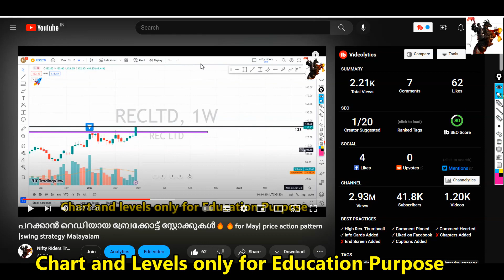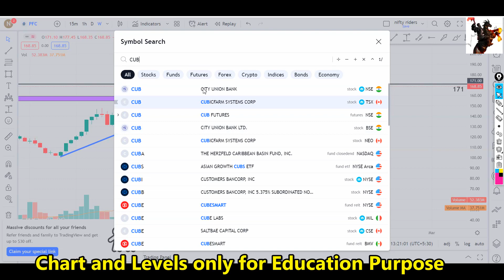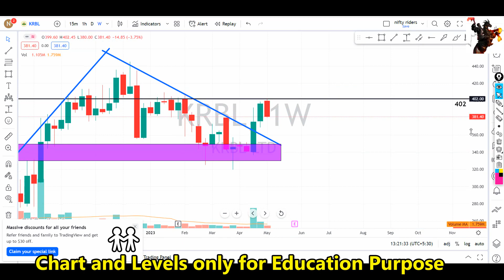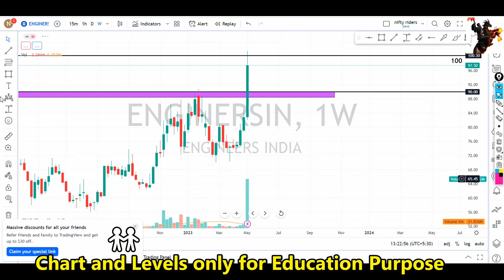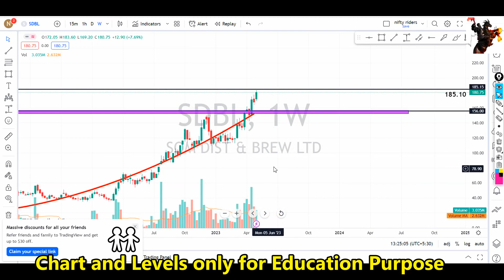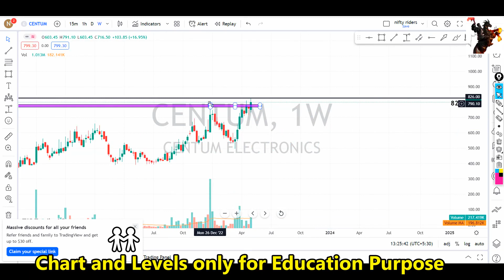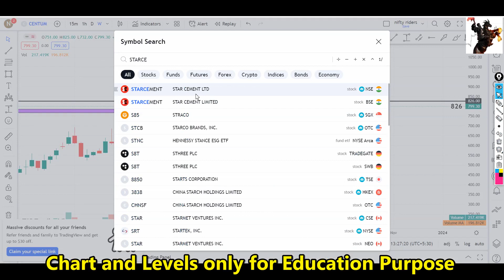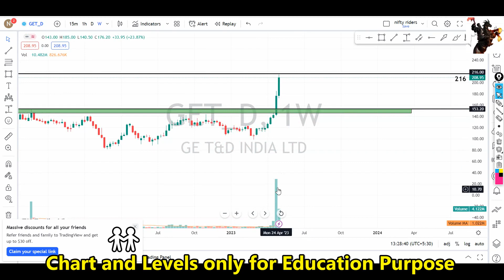പറക്കാൻ റെഡിയായ ബ്രേക്കോട്ട് സ്റ്റോക്കുകൾ🔥🔥for May| price action pattern |swing strategy Malayalam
ചെയ്യുക.

 🔥🔥🔥 Super paid Trading Strategies Click below 🔥🔥🔥